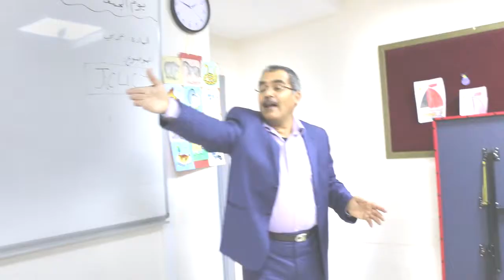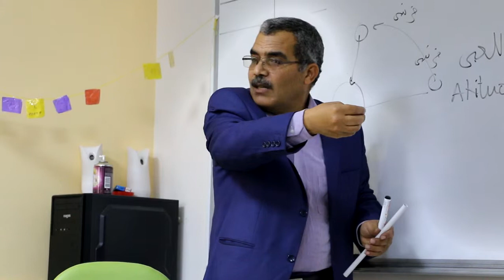رابطة حمص في المهجر ـ المراكز التعليمية الثقافية ـ تركيا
الوصف
رابطة حمص في المهجر ، مؤسسة مجتمع مدني - مستقلة - إنسانية -- إجتماعية - ثقافية -- علمية - تنموية - غير ربحية - مقرها الرئيسي كـنـدا ومسجلة رسميا تحت رقم 1861808
رؤيتنا
أن نكون إحدى مؤسسات المجتمع المدني الرائدة ، وأن نحظى بإعتبار و إحترام محلي وعالمي .
رسالتنا
التواصل والتفاعل بين أعضاء الرابطة من أجل تحقيق النهضة والتنمية لمحافظة حمص
قيمنا
التعاون -- العطاء -- المصداقية